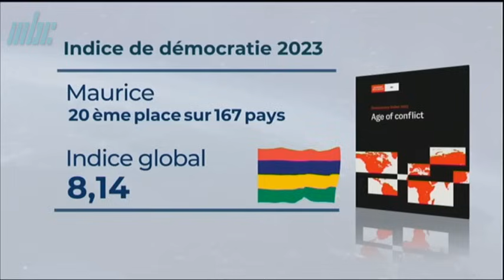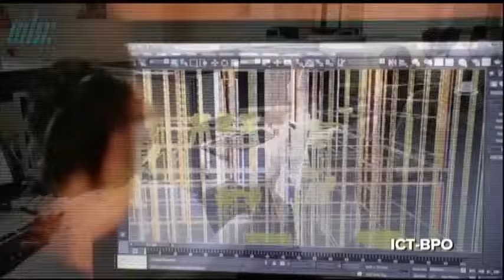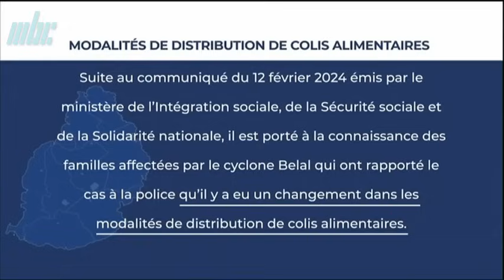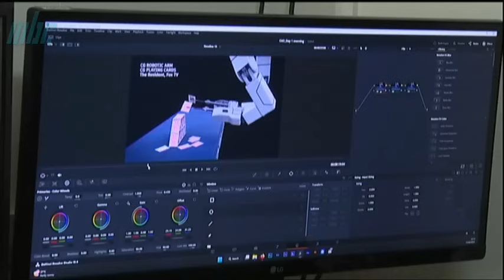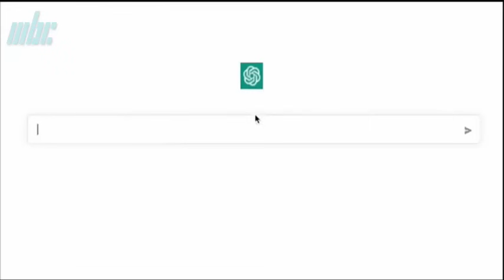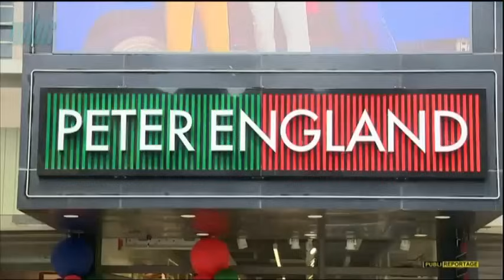zournal Maurice MBC 17/02/2024